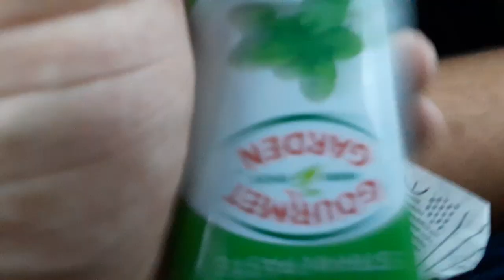Basil gourmet garden REVIEW